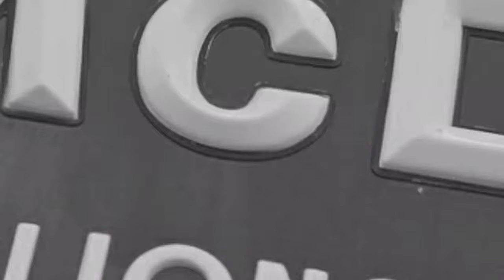South Padre Island Treasure Hunt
losadrianesdailyvlog

losadrianes

Los Adrianes Daily Vlog